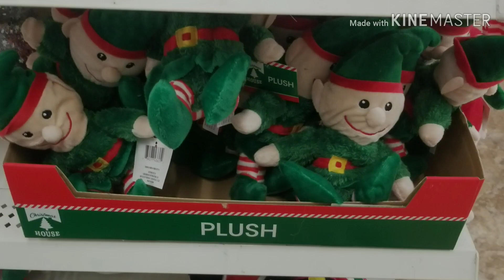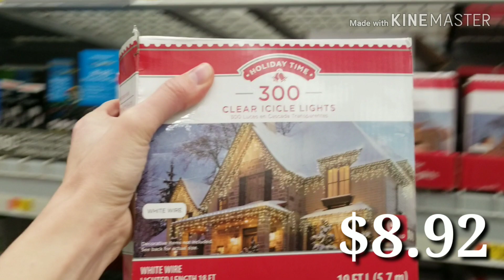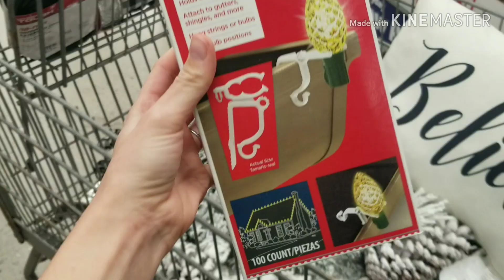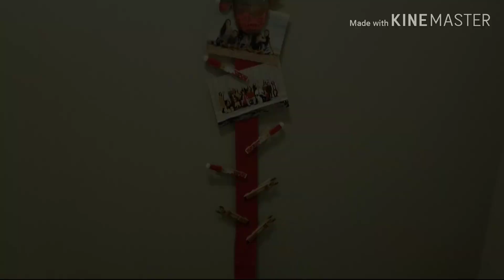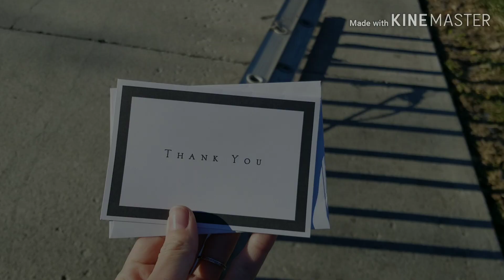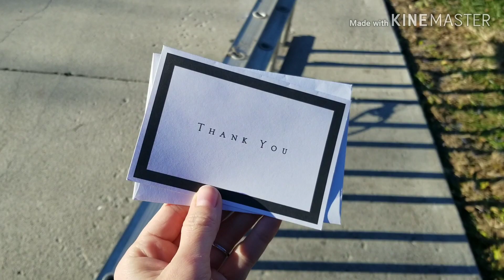ME TRANSFORMEI EM ELF +DECORANDO A PARTE DE FORA + COMPRINHAS DE NATAL